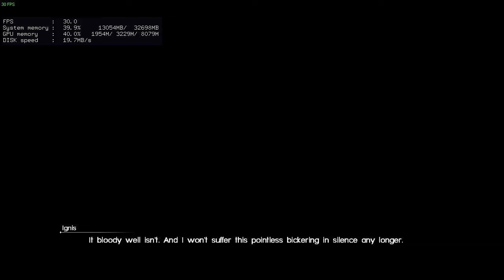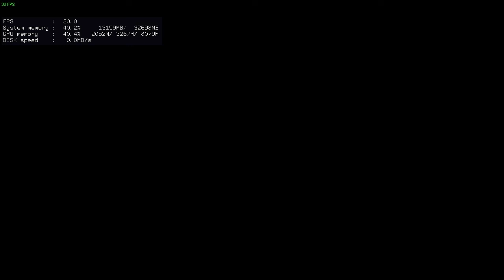FFXV - OoB 30 - Ch 10 Skip Skip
While not useful for a speedrun, as you are just softlocked and cannot move forward to Ch 11, it is possible to skip the dungeon puzzle AND the Malboro fight.

Using a ZCB from OoB towards the "return zone" of the dungeon, will allow you to retain movement, and have an instant-warp option on screen. By carefully navigating the walls, you can clip down into a water plain that goes beyond the wall, but not so far that you fall out of bounds into rock. Then it's a matter of finding the rear of the tomb, and wiggling yourself through. Fairly easy to get stuck, so keep messing with the angles.

By hitting Select (Circle) and Circle again immediately after, you warp to entrance, then pick up the sword, combining cutscenes and confusing the game.